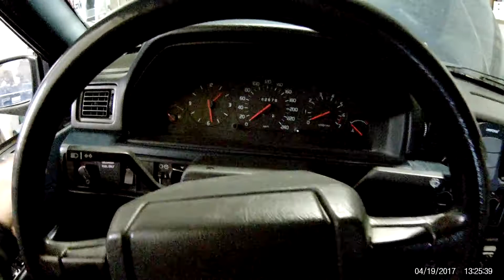カナダで整備士 1991年 Volvo 740 オートマシフトインジケーター 電球交換。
1991年　ボルボ　タイミングベルトと一緒にオートマのシフトインジケーターの電球も交換しました。